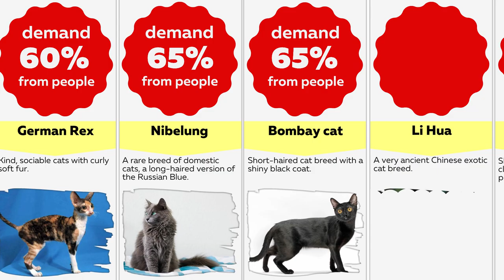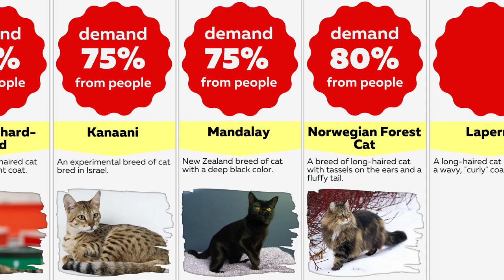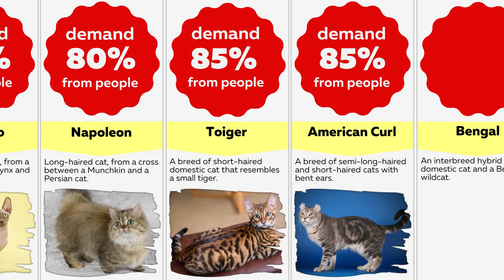Comparison: 50 Rarest Cat Breeds In The World That Exist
In this comparison video, you will learn about the rarest cat breeds and the most unusual cats on the planet. Which cats do you think are the most unusual?